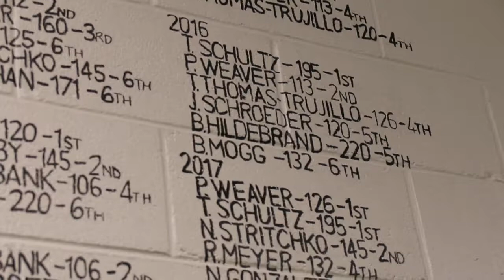VistaNow Inside Mountain Vista Wrestling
Vista Now takes a look into Mountain Vista's Wrestling team as they prepare for regionals.